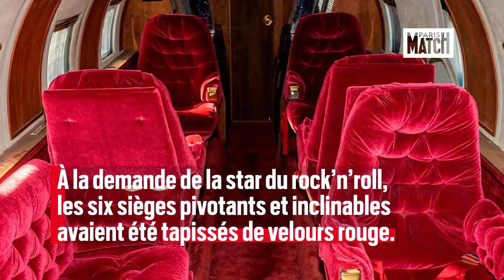A l'intérieur du jet d'Elvis Presley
L'ancien jet privé d'Elvis Presley va être mis aux enchères le 8 janvier prochain.